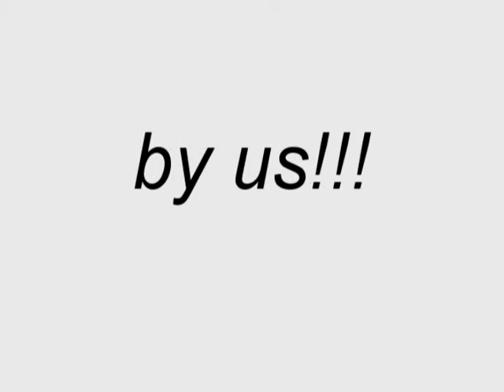Dancing randomly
This is me and my friend Nina. I mixed the song and we made the dance.